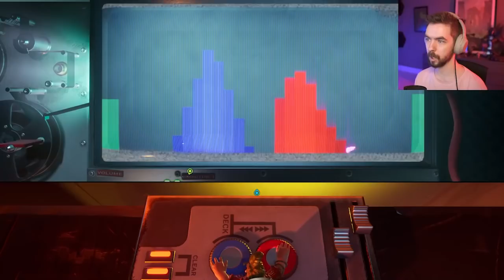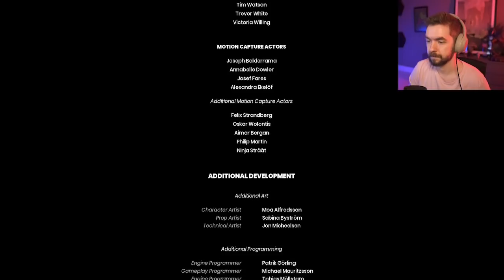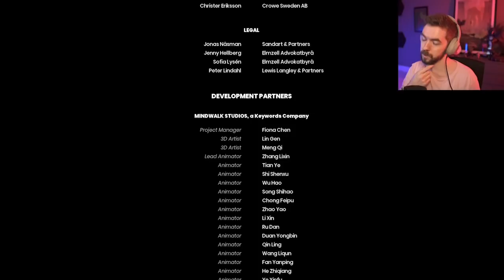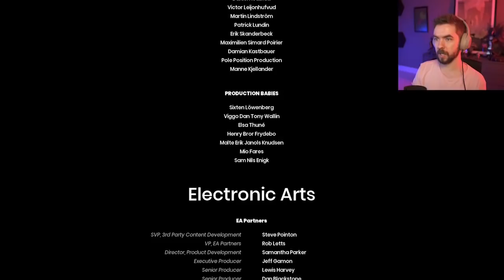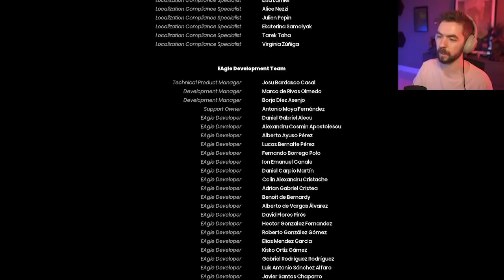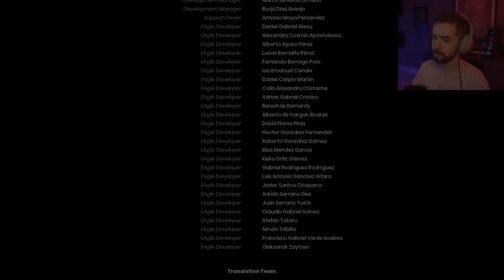Jacksepticeye Plays It Takes Two | FINAL (TWITCH STREAM)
Source